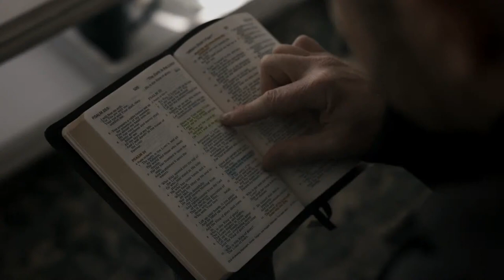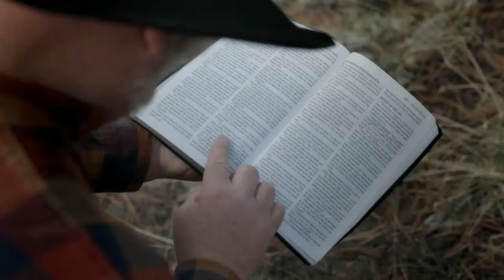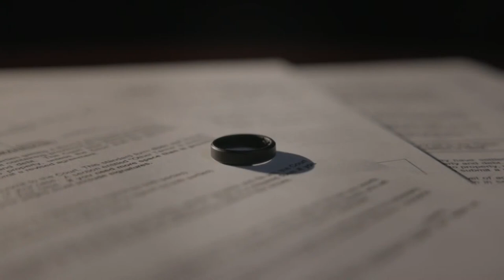Andrew Wommack @ Mens Advance 2023 - Day 1, Evening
Get ready to redefine success and become the leader God has called you to be! Join Men's Advance 2023 at Charis Bible College on March 9-11 and discover how to prosper in every aspect of life, from faith and family to finances. Listen to the expert counsel of Andrew Wommack, Bishop E.W. Jackson, and Jeremy Pearsons as they share what godly success truly looks like. Learn practical, biblical principles of finance from AWM and Charis CEO Billy Epperhart to thrive even in uncertain times.
This men-only event is packed with opportunities for growth, fun, and fellowship. You'll leave with a stronger spirit, greater knowledge, and the skills to lead successfully in your family, work, and calling. Don't miss out on this chance to be inspired and equipped for victory!

7:00 p.m. - Worship
7:30 p.m. - Welcome & Announcements
8:00 p.m. - Special Music by David Hinton
8:15 p.m. - Andrew Wommack

𝐀𝐛𝐨𝐮𝐭 𝐭𝐡𝐞 𝐒𝐩𝐞𝐚𝐤𝐞𝐫:
𝐀𝐧𝐝𝐫𝐞𝐰 𝐖𝐨𝐦𝐦𝐚𝐜𝐤 - Andrew Wommack’s life was forever changed the moment he encountered the supernatural love of God on March 23, 1968. Since then, he has made it his mission to change the way the world sees God. The author of more than forty books and the founder and president of Charis Bible College, Andrew has a heart for discipleship and teaches biblical truths with clarity and simplicity. His Gospel Truth television show emphasizes God’s unconditional love and grace and is broadcast around the globe. Andrew is also president of the Truth & Liberty Coalition, an organization that seeks to educate, unify, and mobilize believers to impact culture and effect godly change on important social issues. Andrew and his wife, Jamie, have been married for fifty years.